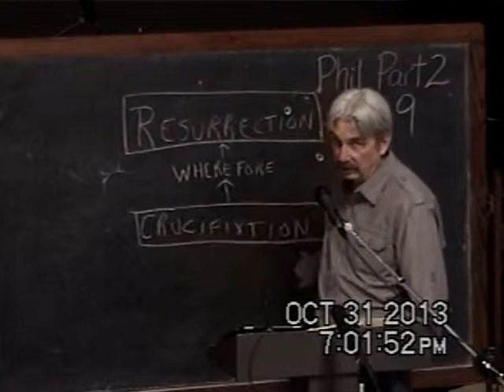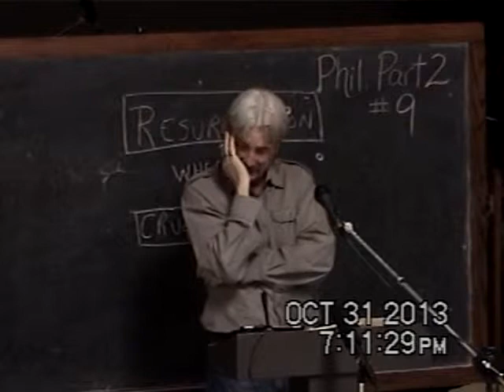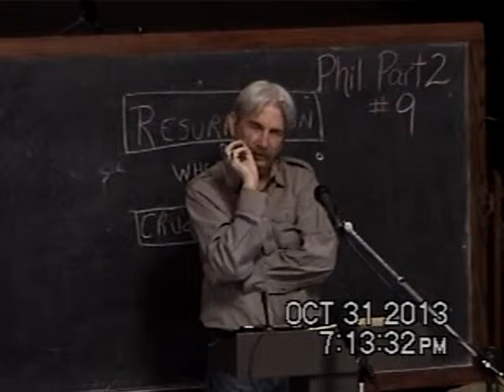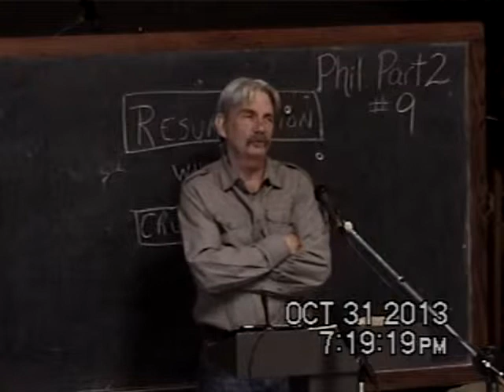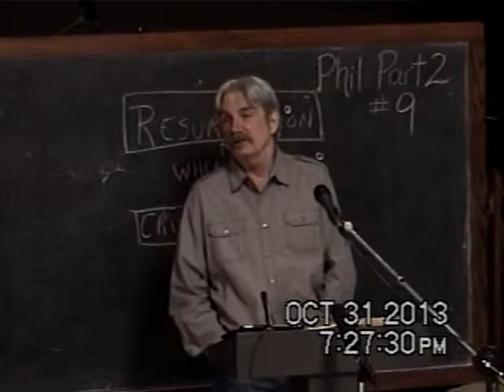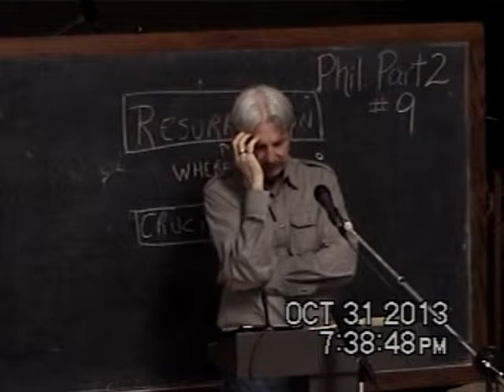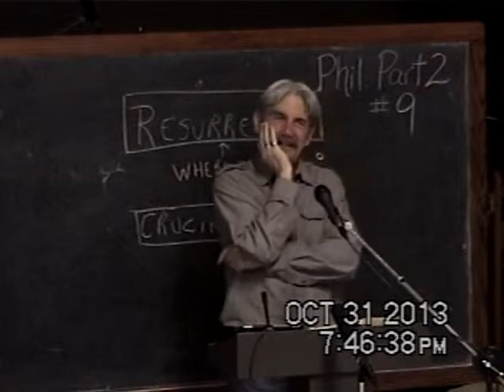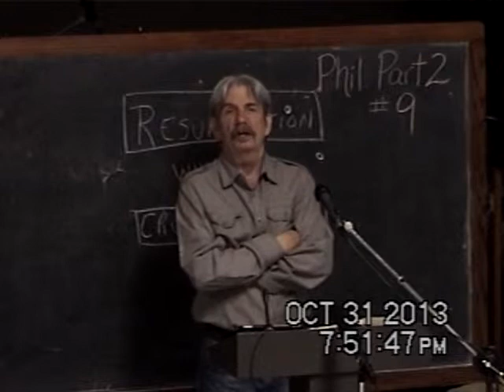9 Selfless Nature Glorifies God